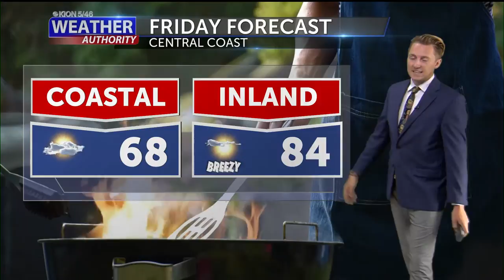Gettin Sunny for the Holiday